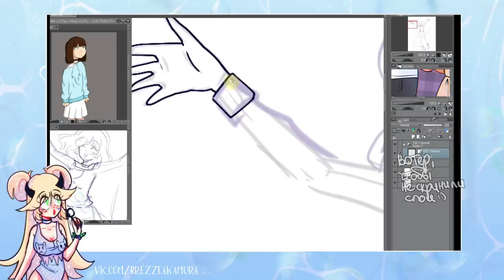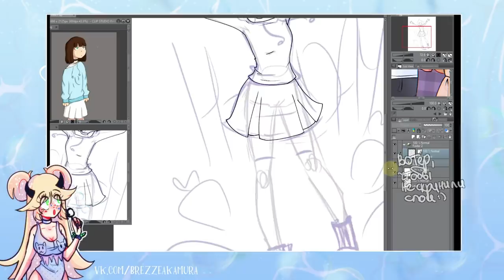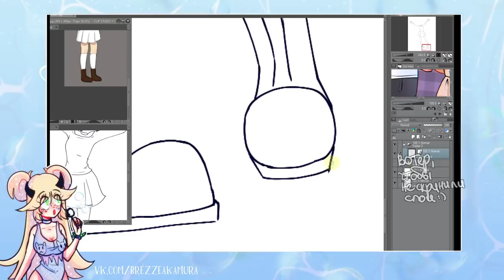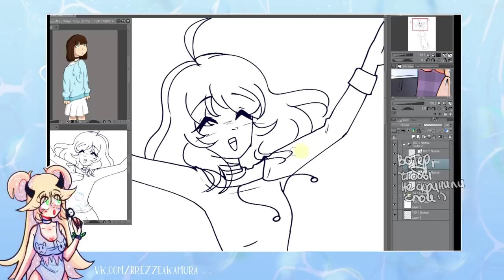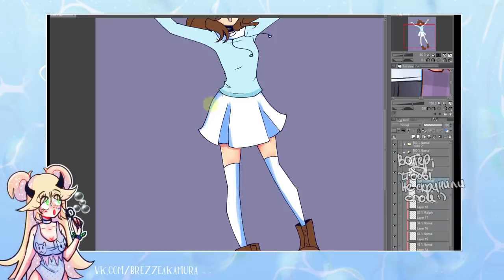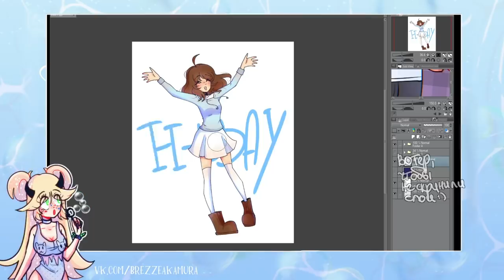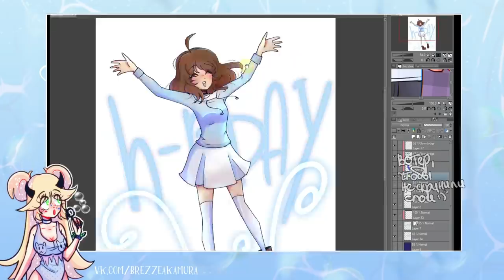Истории из детства | сторитайм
Присоединяйтесь к нам в Аватарии:
• сделать репост видео
• написать комментарий